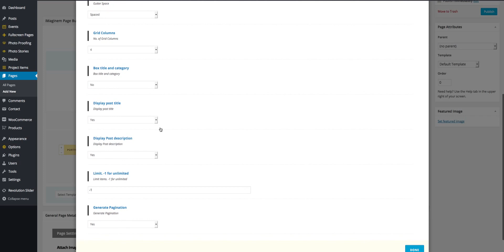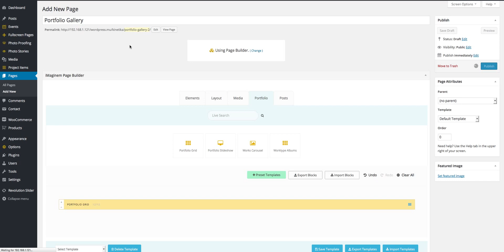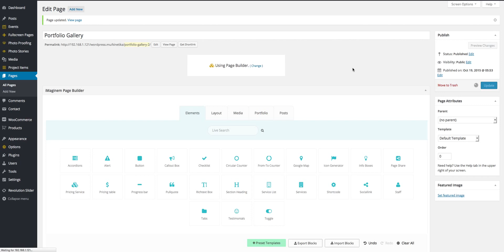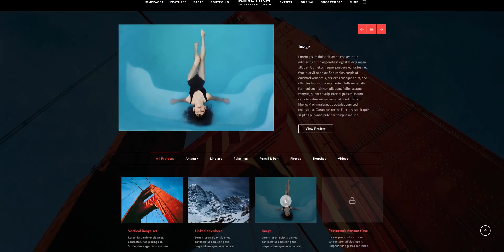Kinetika - Creating Portfolio Galleries ( Default , Filterable & Ajax )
Creating Portfolio Galleries ( Default , Filterable & Ajax )